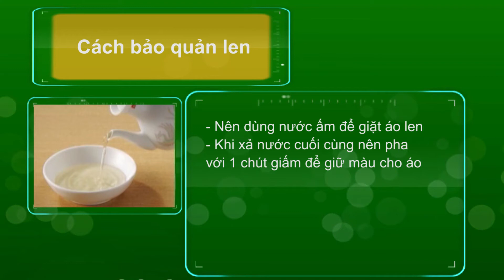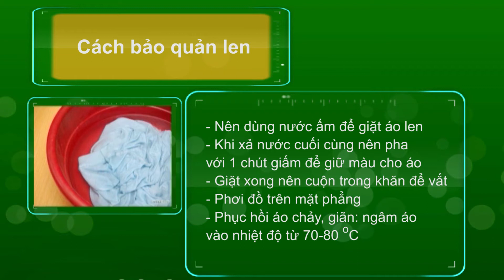Thời trang len sợi muà thu - Thành Phố Hôm Nay [HTV9 – 20.11.2014]